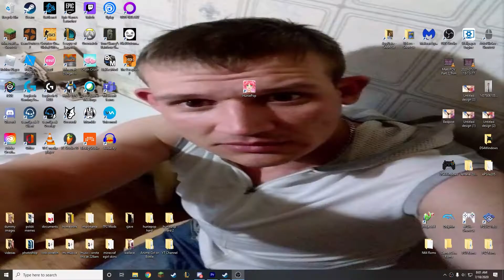Huniepop Multiplayer - Chocolate Cheeks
Part 2 baby
Edited by Ale

[Music Used]
Daytona USA - Rolling Start!
Selfish High Heels (feat. Macross 82-99 & Harrison)